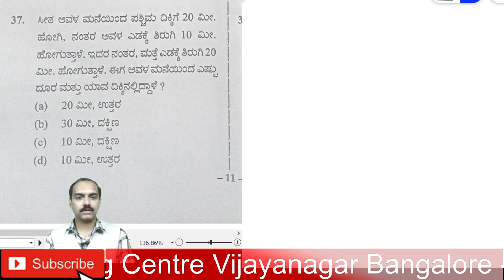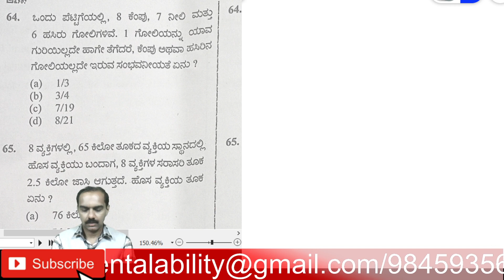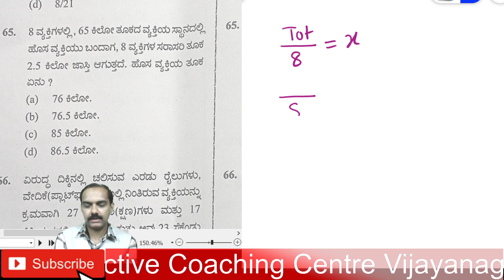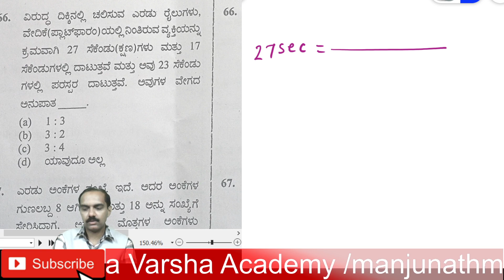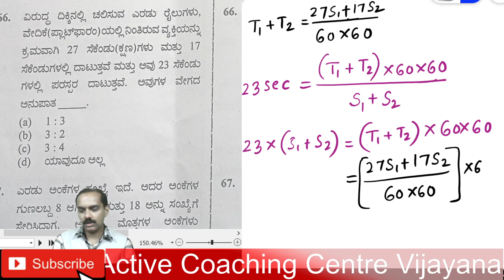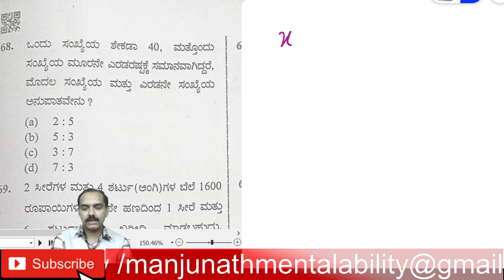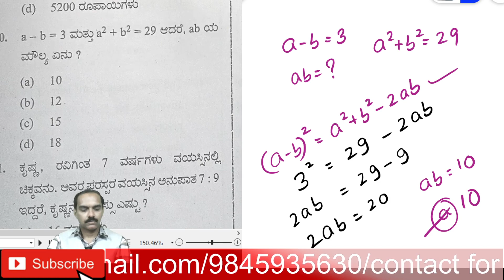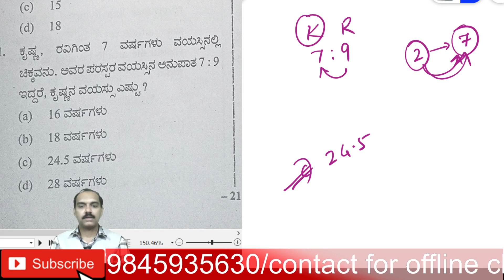FIRE STATION OFFICER PART - III